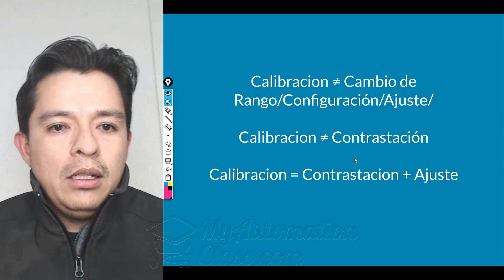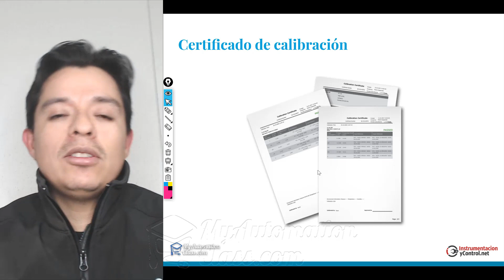El Certificado de Calibración de un Instrumento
En este video te quiero hablar sobre el certificado de calibración que debe tener un instrumento. Espero te sea de mucha ayuda.

Si deseas aprender más de instrumentación y automatización industrial te cuento que contamos con una suscripción VIP en MyAutomationClass, para más detalles puedes hacer clic en el siguiente enlace